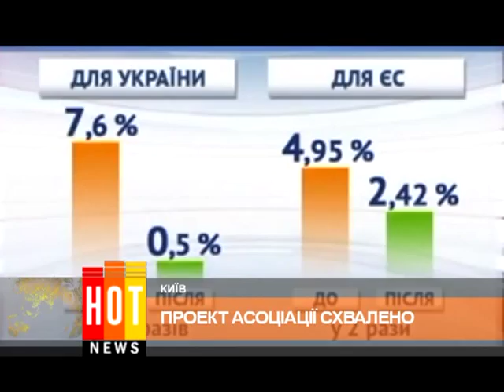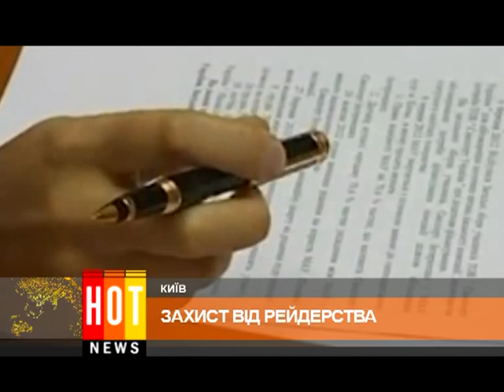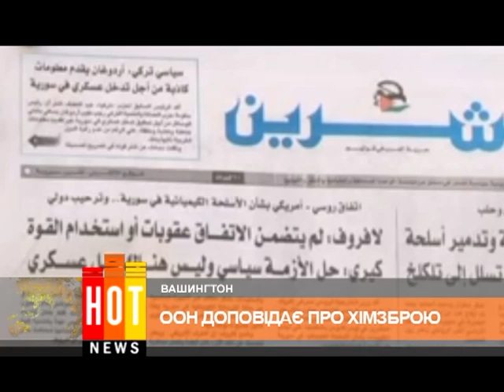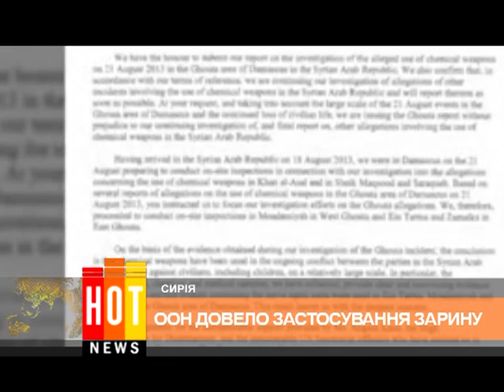HOT NEWS итоги — 23 сентября 2013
HOT NEWS — итоги за минувшую неделю. Смотрите в этом выпуске:
В Одессе обезврежена преступная группа, участники которой причастны к совершению убийств, разбойных нападений и краж. Об этом сообщает пресс-служба ГУ МВД Украины в Одесской области. В состав группировки входили 6 человек, двое из которых - иностранцы.

На Одесской ТЭЦ установили и подключили трансформатор. Его мощность 63 мегаватт . Еще один трансформатор два месяца назад привезли из Татарбунарского района, так что теперь центр города на 100 % обеспечен электроэнергией.

Занятия в детской школе искусств Леонардо (Одесса) - в самом разгаре. Школа современного творческого развития детей призвана раскрыть все таланты ребенка. Здесь малышей знакомят с различными видами творчества .

Спасение Куяльницкого лимана - продолжается. В областной государственной администрации по инициативе общественного совета прошел круглый стол, а уже на следующий день в кабинете руководителя рабочей группы «Куяльник» Валерия Матковского произошло внеочередное рабочее совещание .

Евросоюз разработал новые правила регулирования финансовых ставок, в частности, ставок межбанковского кредитования. Кроме того, проект предусматривает новые правила для определения цен на сырье. Его основная суть заключается в большем обмене информацией между учреждениями, влияющие на определение ставок, и суровыми санкциями в случае нарушения правил.

Кипр получит второй транш финансовой помощи. Об этом договорились министры финансов стран еврозоны на встрече в Вильнюсе. Пакет объемом в 1,5 миллиарда евро Кипр получит в конце сентября.

Затонувший лайнер Коста Конкордию подняли с рифов и привели в вертикальное положение . Вместо запланированных 12:00 , гигантское судно весом 114 тысяч тонн - поднимали почти сутки . Коста - Конкордию переместили на специальные платформы с помощью плавучих кранов.

В Мексике тысячи туристов не могут покинуть курорт Акапулько. В течение недели страна страдала от сильных ливней. Их принес тропический шторм "Мигель". Из-за непогоды в регионе начались наводнения. Аэропорт Акапулько остался без электричества, а дороги к нему размыло...

И это еще не все... Обзор новостей Одессы, Украины и мира за минувшую неделю - в нашем выпуске HOT NEWS - итоги недели 23 сентября 2013. Смотрите прямо сейчас!